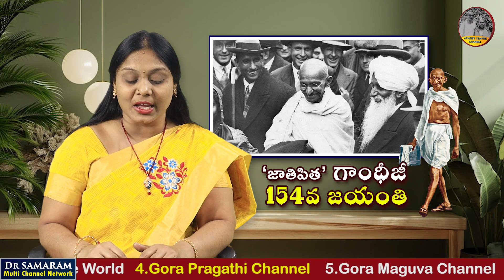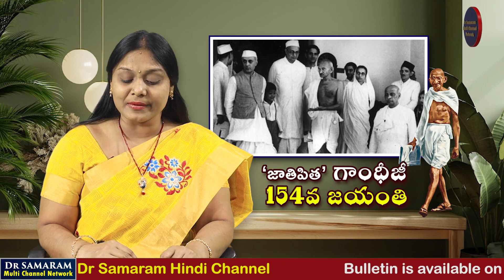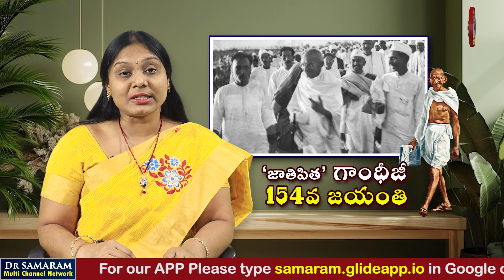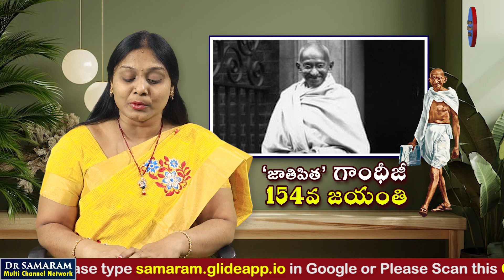మహాత్మా గాంధీ 154 వ జయంతి Gandhi@2023 in Atheist Centre Channel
అంతర్జాతీయ అహింసా దినోత్సవం in Atheist Centre Channel. Achoring by Dondapati Lakshmi Padmaja in Dr Samaram Multi Channel Network.